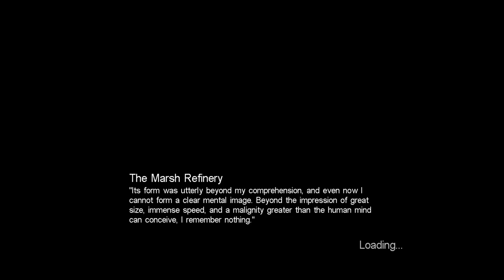Call of Cthulhu: Dark Corners of the Earth [7] Who-ver?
If I would have known it'd take all my guns away, I would have actually used the tommy gun.

I didn't expect Hoover to show up in this game.